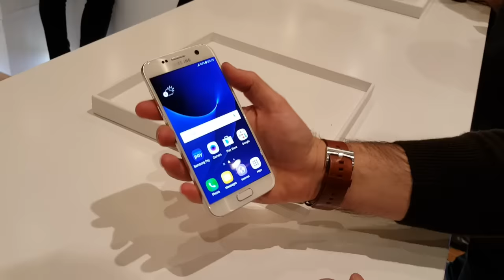Samsung Gear 360 preview | MWC 2016